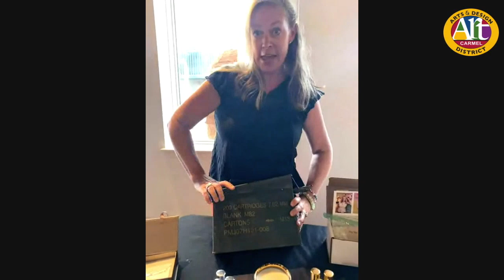Virtual Meet Me on Main: Evan Lurie Artist Susan Brewer and Karma Candles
Virtual Meet Me On Main brings the arts to you in the safety and comfort of your home. Our series highlights the people and businesses that make the Carmel Arts & Design District so dynamic. We sit down with Susan Brewer, featured at the Evan Lurie Gallery. Susan uses her life - and moments in time - as inspiration for her pieces, each of which is unique and captivating.

We also meet Cari Hahn, owner of Karma Candles. At her pop-up installation at the Evan Lurie, you can purchase handmade, environmentally-safe candles that are poured with love.

Learn more about Susan and the Evan Lurie Gallery

We hope to be back on the streets by mid-summer, but until then Meet us on Main: